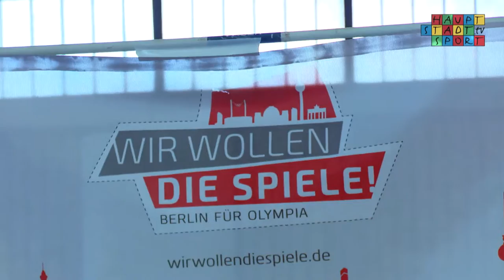Norddeutsche Leichtathletik Hallenmeisterschaften 2015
Frauenpower bei den Norddeutschen Hallenmeisterschaften der Leichtathletik, denn die boten am 2. Wettkampftag ein Comeback einer mutigen jungen Dame, eine Kämpferin um die EM-Norm und zwei junge Mädels, die ihre persönlich Bestleistung knacken sollten.